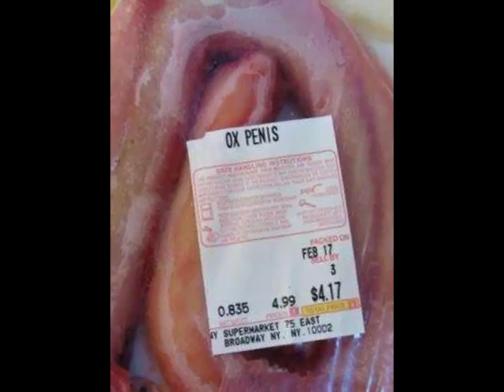Шокирующая еда - деликатесы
Шоковая пища. Оригинальные и необычные блюда, которые считаются деликатесами в разных странах мира. Не рекомендуется смотреть во время еды.